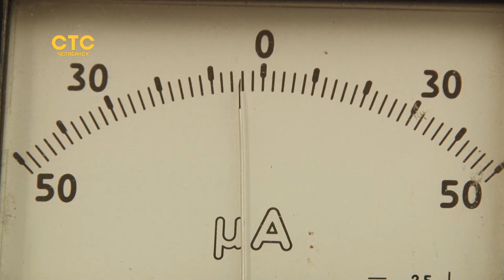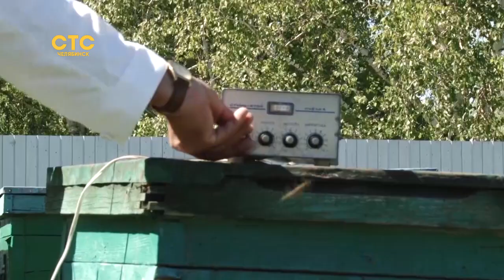Челябинский ученый создал стимулятор "Пчёлка"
Мощный прибор помогает увеличить производительность жужжащих тружениц